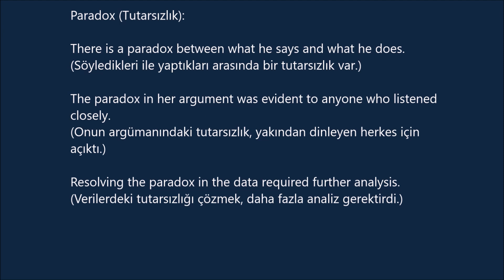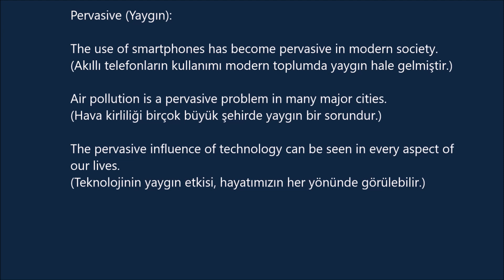C 1 İNGİLİZCE KELİME 26 (cümle içinde ve Türkçe anlamlarıyla)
Obsolete (Modası geçmiş):

The old computer system became obsolete and was replaced with newer technology.
(Eski bilgisayar sistemi modası geçmiş hale geldi ve daha yeni teknoloji ile değiştirildi.)

Printed encyclopedias have become largely obsolete in the age of the internet.
(İnternet çağında basılı ansiklopediler büyük ölçüde modası geçmiş durumda.)

Some traditional practices may seem obsolete in today's world.
(Bazı geleneksel uygulamalar bugünün dünyasında modası geçmiş gibi görünebilir.)

Paradox (Paradoks):

The concept of time travel often leads to paradoxes that challenge our understanding of reality.
(Zaman yolculuğu kavramı genellikle paradokslara yol açar ve gerçekliği anlayışımızı sorgular.)

The twin paradox in physics explores the effects of time dilation at high speeds.
(Fizikteki ikiz paradoksu, yüksek hızlarda zaman genişlemesinin etkilerini araştırır.)

His statement seemed to be a paradox because it contradicted itself.
(Onun ifadesi, kendisiyle çeliştiği için bir paradoks gibi görünüyordu.)

Paradox (Tutarsızlık):

There is a paradox between what he says and what he does.
(Söyledikleri ile yaptıkları arasında bir tutarsızlık var.)

The paradox in her argument was evident to anyone who listened closely.
(Onun argümanındaki tutarsızlık, yakından dinleyen herkes için açıktı.)

Resolving the paradox in the data required further analysis.
(Verilerdeki tutarsızlığı çözmek, daha fazla analiz gerektirdi.)

Perceive (Algılamak):

People often perceive beauty in different ways.
(İnsanlar genellikle güzelliği farklı şekillerde algılarlar.)

How we perceive events can greatly impact our emotional reactions.
(Olayları nasıl algıladığımız duygusal tepkilerimizi büyük ölçüde etkileyebilir.)

She perceives kindness as a valuable trait in a person.
(Nezaketi bir insanda değerli bir özellik olarak algılar.)

Pervasive (Yaygın):

The use of smartphones has become pervasive in modern society.
(Akıllı telefonların kullanımı modern toplumda yaygın hale gelmiştir.)

Air pollution is a pervasive problem in many major cities.
(Hava kirliliği birçok büyük şehirde yaygın bir sorundur.)

The pervasive influence of technology can be seen in every aspect of our lives.
(Teknolojinin yaygın etkisi, hayatımızın her yönünde görülebilir.)